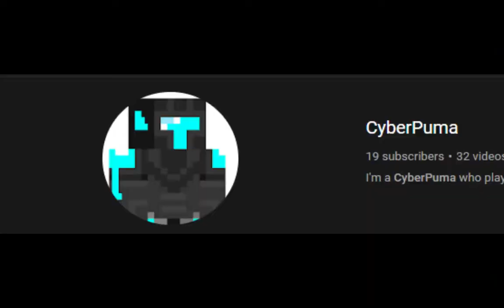Swrz Bowshot V2...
Like & Subscribs

pack:Bombies 200k